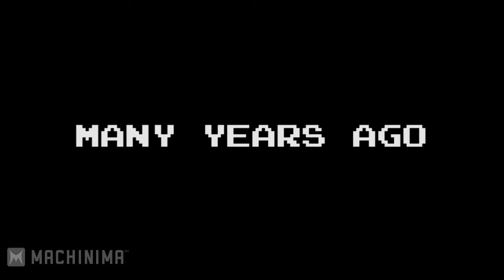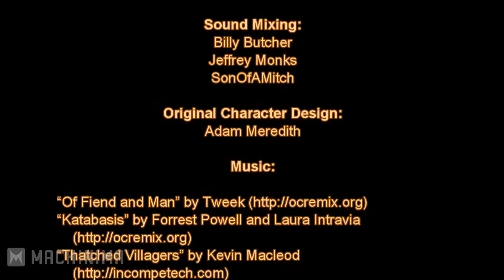Counterspell Ep 8 THE END OF THE GAME machinima reupload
well this is it the final episode, to all those who watch this, please enjoy and
thank you to all those who were at machinima at one point or another, i as well as many others enjoyed your content and wish you all the best, this is a video from machinima